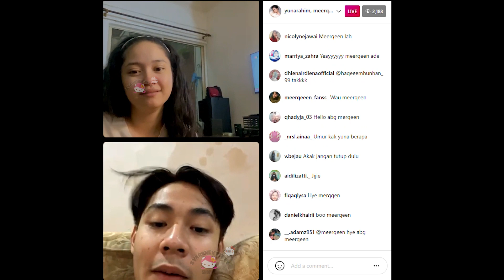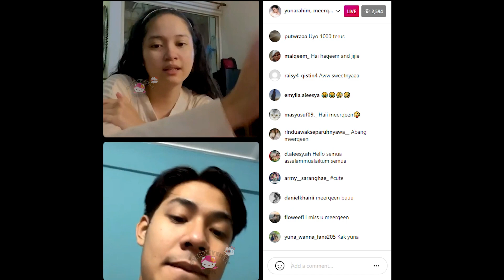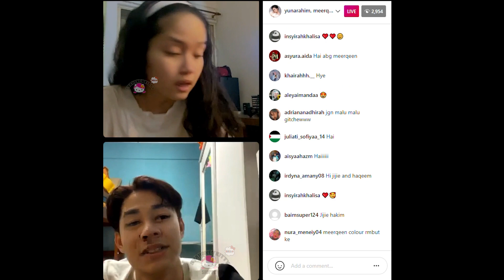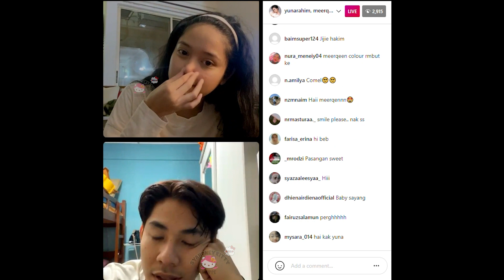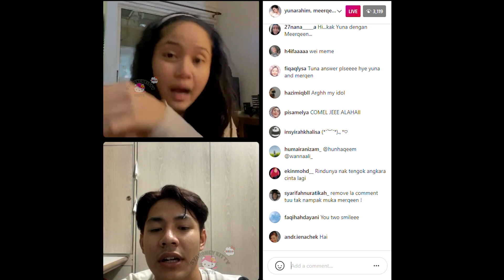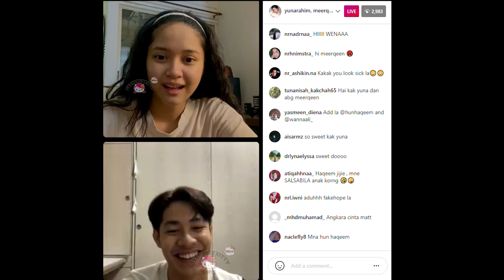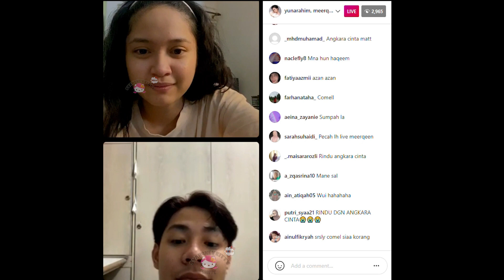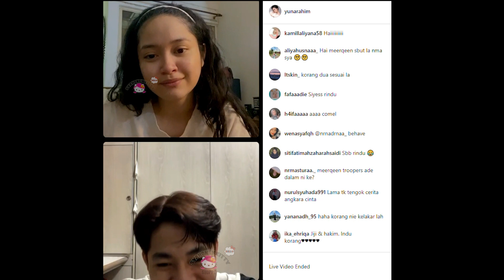IG LIVE : Yuna Rahim & Meerqeen (Sembang-sembang PKP)